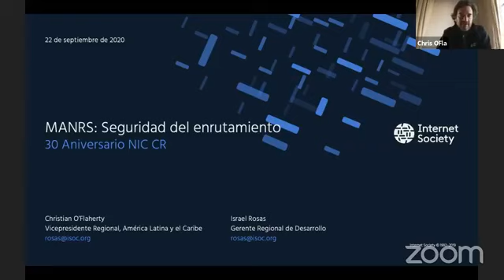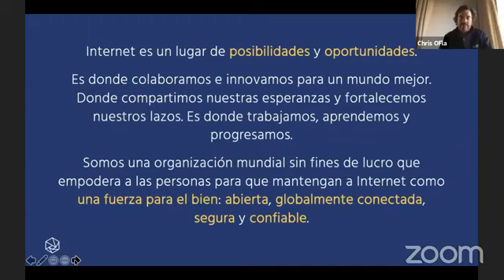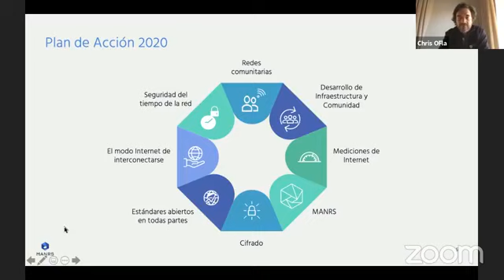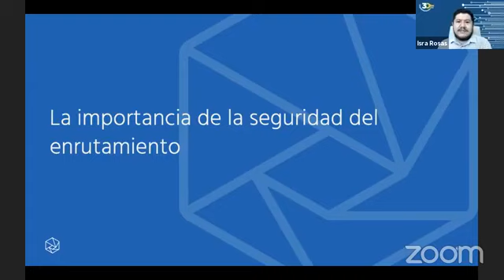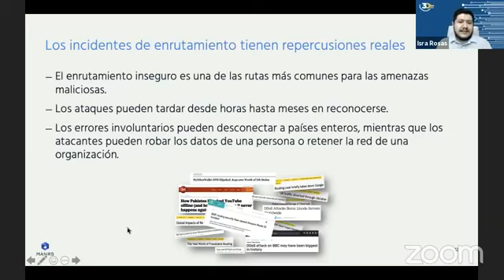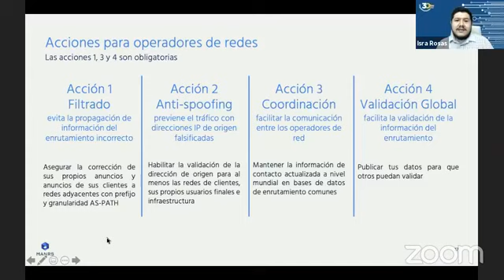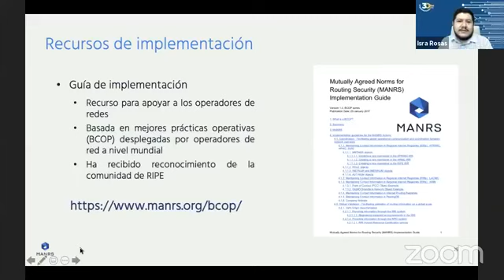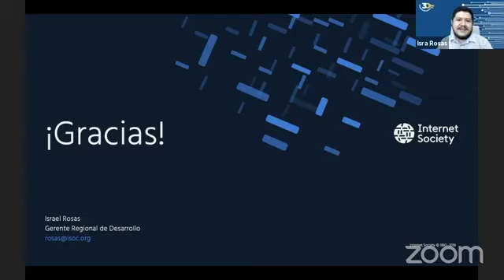30 Aniversario NIC Costa rica - MANRS: Implementación de estas normas en CR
Christian O' Flaherty, Vicepresidente Regional para América Latina y el Caribe ISOC e Israel Rosas, Gerente de Desarrollo Regional ISOC